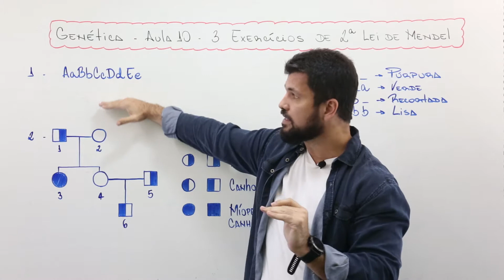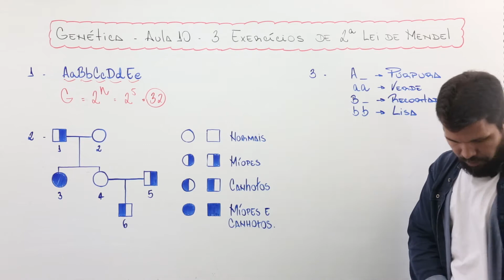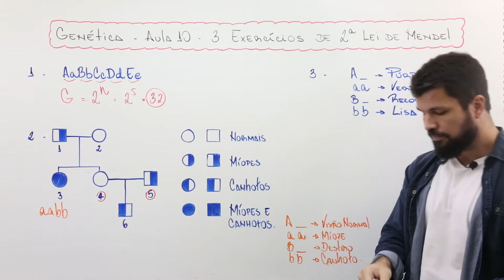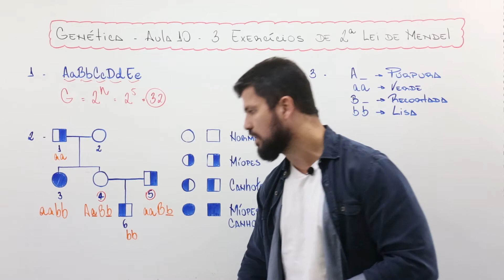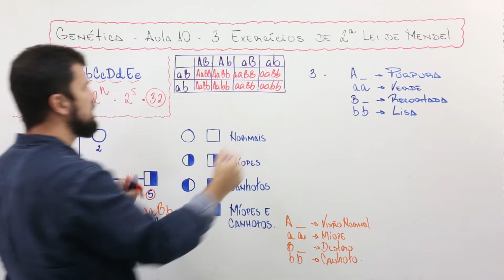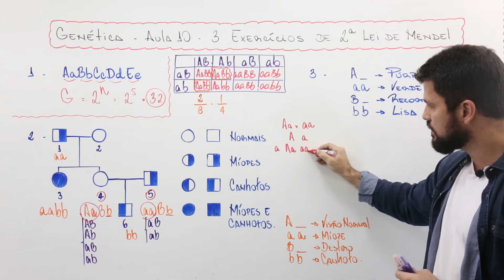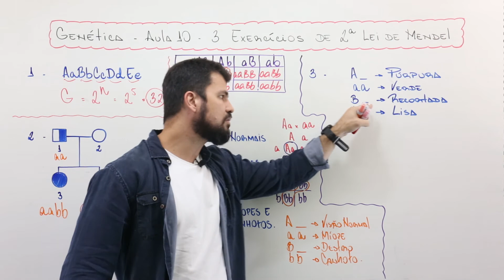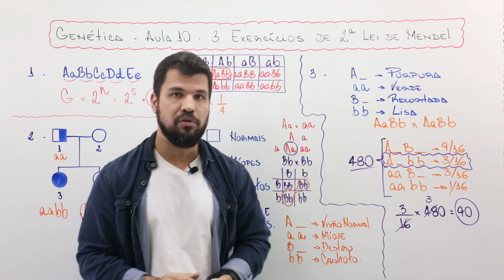MÓDULO: GENÉTICA - AULA 10 - 2a LEI DE MENDEI OU DA SEGREGAÇÃO INDEPENDENTE - PARTE 2 - EXERCÍCIOS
Fala galera!
Na aula 9 vimos os conteúdos necessários para o entendimento da 2a Lei de Mendel!
Nessa aula resolvi 3 questões para trabalharmos a aplicação do conteúdo!
Tem uma lista Extra no Google Classroom para vocês totalmente de graça
(código: iugbhgv )
Valeeeu!